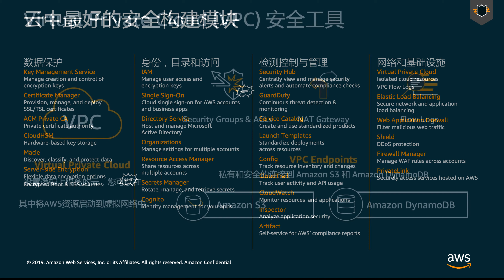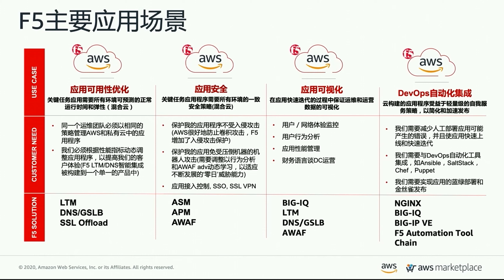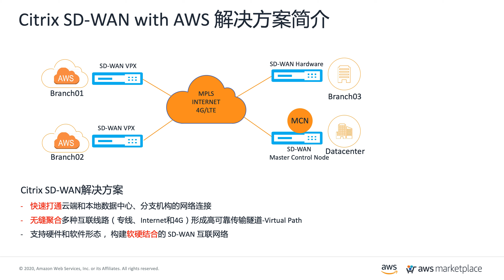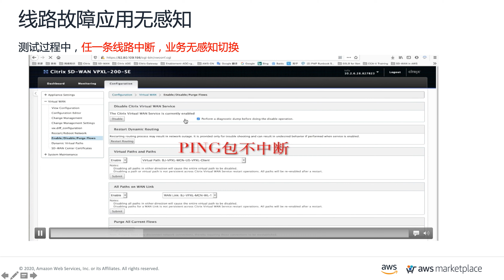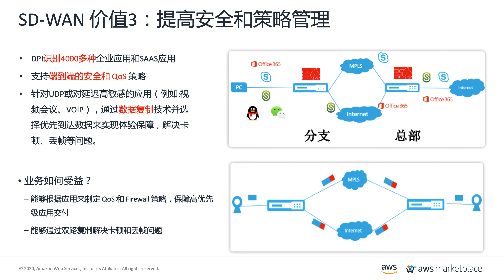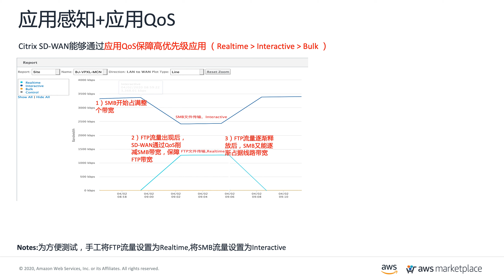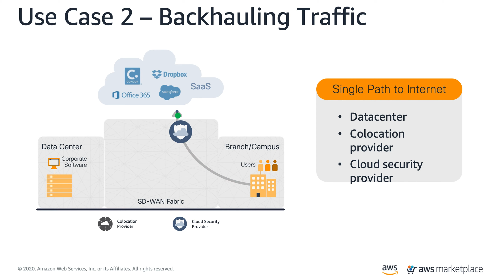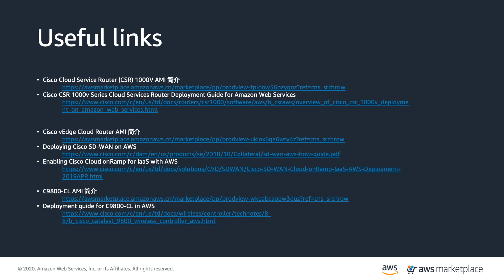借助AWS Marketplace 实现云中安全、稳定的网络连接